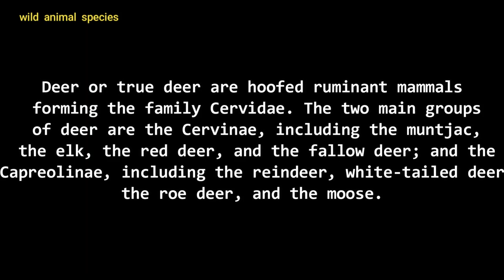All Deer Species / complete list of deer species / types of deer / different types of deer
Deer or true deer are hoofed ruminant mammals forming the family Cervidae. The two main groups of deer are the Cervinae, including the muntjac, the elk, the red deer, and the fallow deer; and the Capreolinae, including the reindeer, white-tailed deer, the roe deer, and the moose.